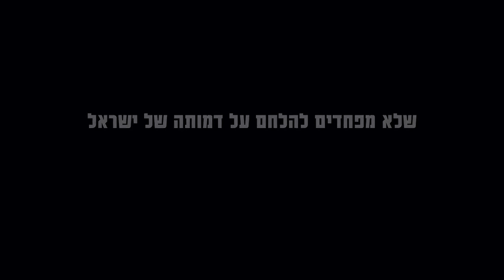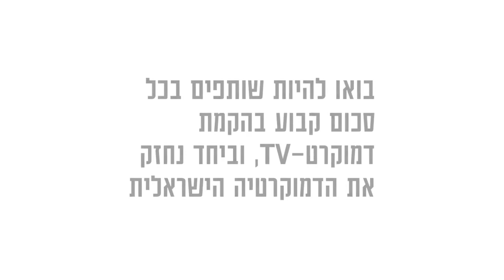DemocraTV — The Voice of the Moderate Majority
Choose not to shut up. Lucy did, now it's up to you.

We're launching DemocraTV, hosted by Lucy Aharish. Join us in this breakthrough venture of free broadcasting and hard-hitting, brave journalism.